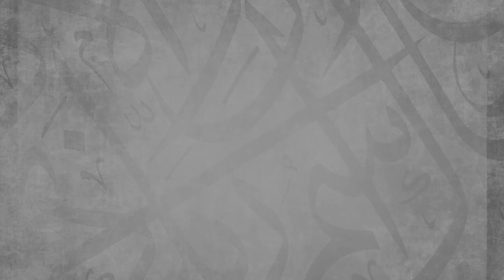How Can A Lazy Person With No Aspirations Survive? || Ustadh Abdulrahman Hassan || AMAU